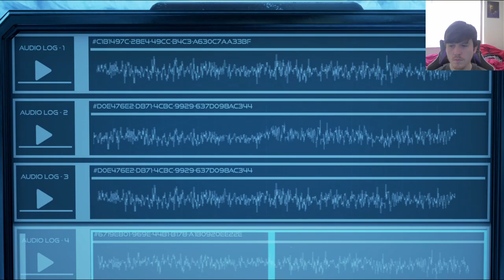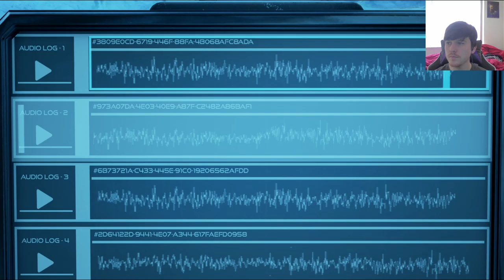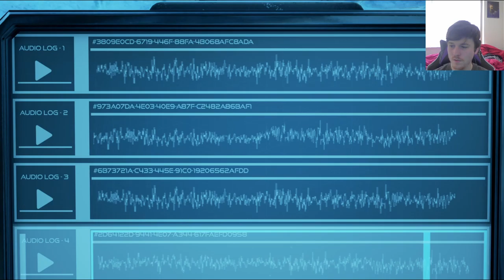Learning how cruel an AI can be!//The Turing Test Gameplay #6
Nearing the end of out journey, T.O.M. is starting to unravel, Hope you enjoy :)